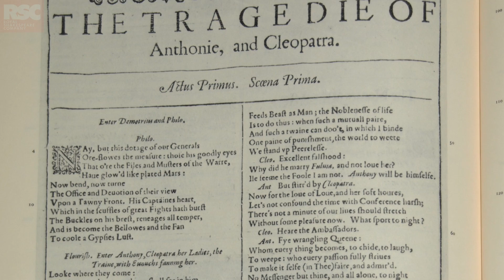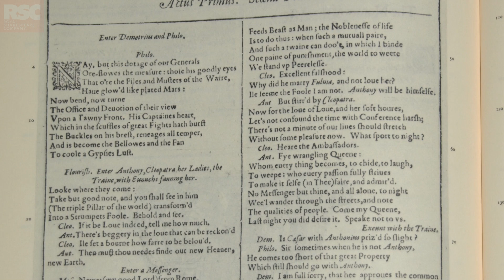Laura Mvula interview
"Wild, sexy, exciting, devastating"
Singer songwriter Laura Mvula talks about composing the music for Antony & Cleopatra, and encountering Shakespeare's language for the first time since her school days.